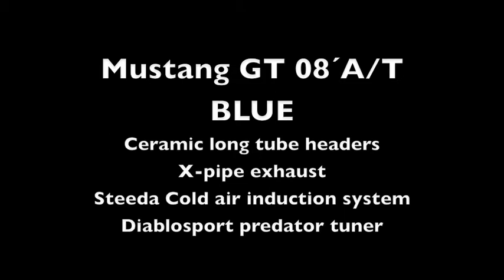Mustang GT 07 stock vs Mustang GT 08 tuned (1/4 mile)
Mustang GT 07 stock A/T vs mustang GT 08 M/T tuned (blue), blue mustang wins easy, its about 30-40 HP more than white mustang. (description of blue mustang in video)